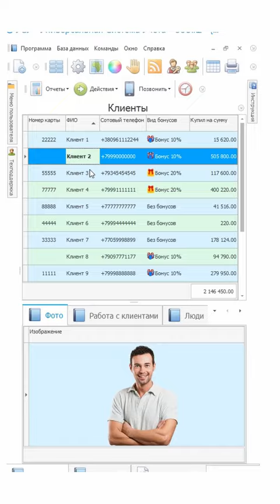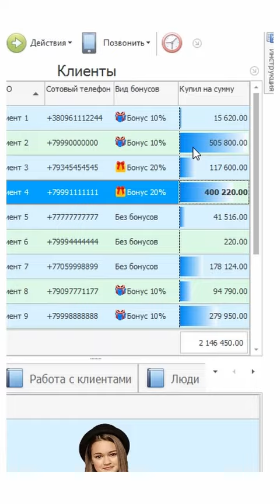Диаграмма в ячейках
Ранжирование значений
Ранжирование значений — это процесс упорядочивания элементов в определенном наборе данных согласно их относительной важности или приоритетности. Этот процесс широко используется в различных областях, включая бизнес, науку и многие другие. Метод очков рейтинга — это один из наиболее распространенных подходов к ранжированию значений. При использовании этого метода каждый элемент набора данных получает определенное количество очков в соответствии с его важностью или критериями. Затем элементы сортируются в порядке убывания или возрастания количества набранных очков.

Диаграмма в ячейках представляет собой формат отображения данных, где информация представлена в ячейках таблицы. Каждая ячейка содержит отдельное значение или набор значений, которые организованы в виде строк и столбцов. Данные в таблице могут быть числовыми, текстовыми или в виде других типов информации. Табличные диаграммы часто используются для представления структурированных данных и облегчения сравнения, анализа и интерпретации информации. Они являются одним из наиболее распространенных способов визуализации данных и используются в различных областях, включая бизнес. Такие диаграммы вы можете увидеть в программе УСУ. Данные могут приобретать вид диаграммы.

Как вставить диаграмму в ячейки?
Как вставить диаграмму в ячейки? В программе УСУ это происходит автоматически, не нужно ручным образом копировать вставлять и делать прочие манипуляции. Это в конечном итоге может привести к ошибкам, работая с УСУ это не произойдет. Данные в программе структурируются в виде таблицы, что позволяет легко ориентироваться в большом объеме информации и находить необходимую информацию. Табличные диаграммы удобны для сравнения значений между различными строками и столбцами, что позволяет выявлять тенденции. Такой формат помогают проводить анализ данных, идентифицировать отклонения и принимать обоснованные решения.

Ранжирование значений в таблице
Ранжирование значений в таблице — это процесс упорядочивания данных в ячейках таблицы в определенном порядке согласно их важности, приоритетности или значениям определенных критериев. Организация данных по ранжируемым значениям позволяет легко выделить наиболее значимые элементы и лучше понять их взаимосвязь. Применение ранжирования значений в таблице позволяет выявлять ключевые тренды, находить наиболее значимые элементы и легче принимать обоснованные решения. Визуализация ранжированных данных может осуществляться с помощью графиков, диаграмм или других инструментов визуализации для более наглядного представления результатов ранжирования.

Полосы в ячейках таблицы
Все эти элементы являются составляющими компонентами программы УСУ. Полосы в ячейках таблицы — это альтернативный стиль оформления таблицы, который помогает улучшить визуальное восприятие данных и облегчает чтение информации. Вместо того чтобы иметь однородное оформление всех ячеек таблицы, полосы вводят разделение между строками или столбцами, что делает таблицу более понятной и организованной. Примером такого оформления может стать зебра-стиль. Он предполагает чередование цветов фона между ячейками таблицы. Обычно каждая вторая строка имеет свой отличающийся цвет фона, что создает видимые полосы на всей таблице. Например, четные строки могут быть белого цвета, а нечетные - светло-серого. В УСУ можно работать с цветами для удобства восприятия информации.

Мини диаграммы в ячейках
Мини диаграммы в ячейках обычно используются для дополнительной визуализации и улучшения анализа данных в таблицах. Они могут быть представлены в различных форматах, включая линейные графики, столбчатые диаграммы, круговые диаграммы и т.д. В зависимости от содержания ячеек и типа данных, можно выбирать наиболее подходящий тип мини-диаграммы. Но в системе УСУ данные возможности являются неотъемлемой часть платформы, особенно это прослеживается в работе с отчетами. Предлагаем вам не мучиться, составляя различные графики, диаграммы и другие элементы. Работайте с уже готовыми элементами в системе УСУ.